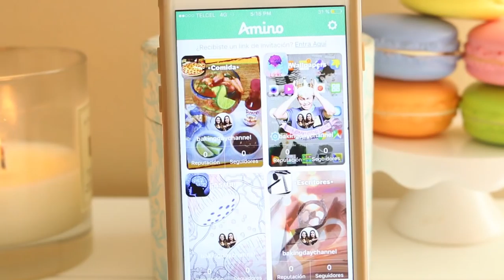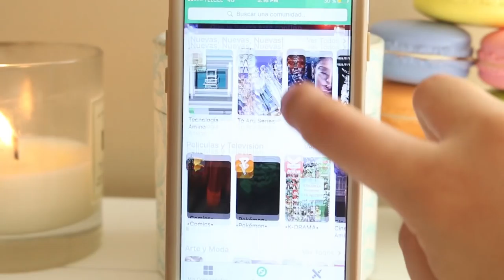TAG 50 COSAS SOBRE MI - BAKING DAY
4492 Camino de la Plaza #2252

MÁS VIDEOS...